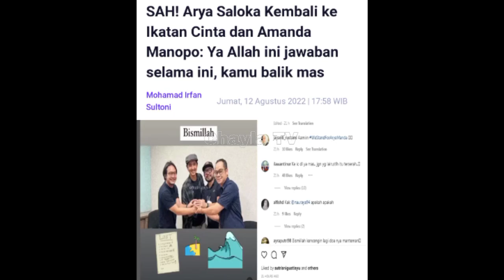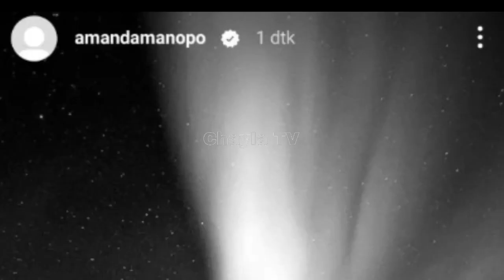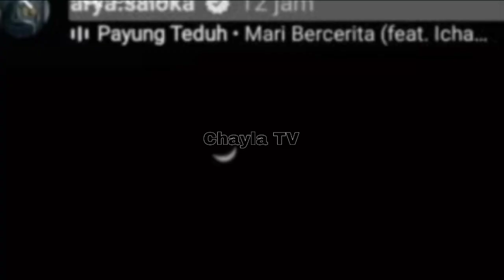GOSIP ARTIS HARI INI ! ARYA SALOKA BLAK-BLAKAN, UNGKAP HUBUNGAN DENGAN AMANDA,PERSELINGKUHAN ITU ADA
Assalamualaikum wr.wb

GOSIP ARTIS HARI INI ! CHAYLA TV merupakan channel yang memberikan informasi berita terbaru tentang gosip artis hari ini dan juga berita artis terbaru hari ini di indonesia. Bahkan berita raffi ahmad terkini tidak cukup dengan gosip hari ini saja lho penyajiannya, masih ada gosip hari ini terbaru yang datangnya dari artis arya saloka dan amanda manopo di ikatan cinta hari ini. Tidak ketinggalan berita artis dan berita terbaru hari ini yang cukup menghebohkan hingga membuat berita selebriti nagita slavina terbaru hari ini yang belum di ketahui orang.